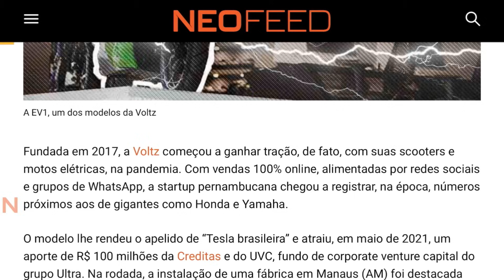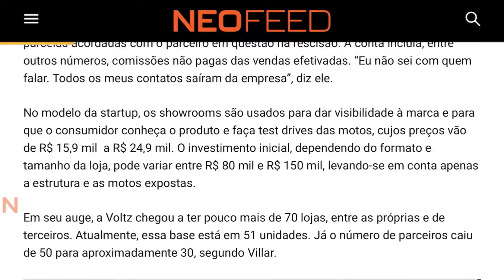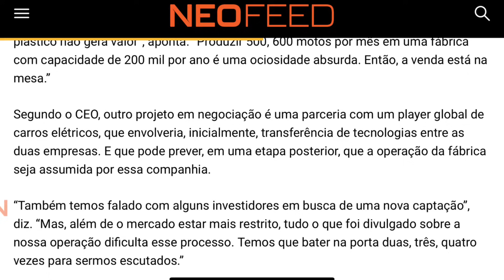EITA!!! BYD PODE ASSUMIR FABRICA DA VOLTZ NO BRASIL !!!